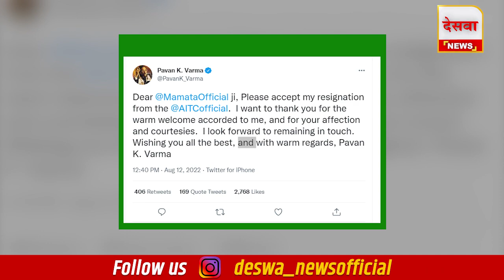क्या फिर जेडीयू में शामिल होंगे पवन वर्मा? TMC से दिया इस्तीफा